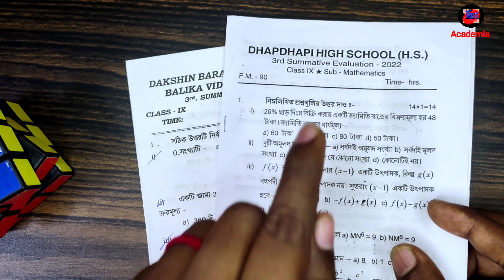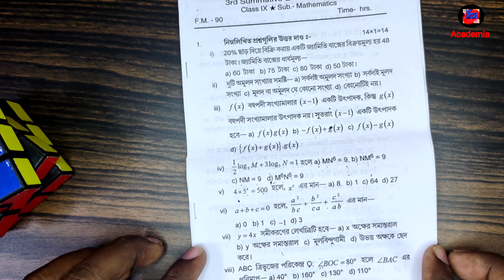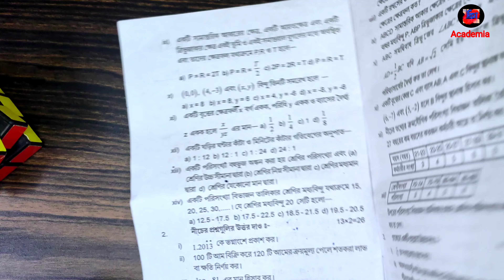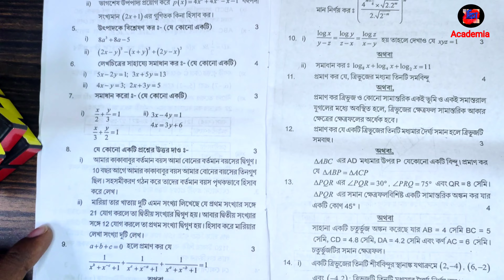🪶Class 9 MATH 3rd Unit Test Question Paper 2023🦋class ix math 3rd Summative exam suggestion 2023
🦋 class 9 Bengali  3rd Unit Test question paper 2022 for 2023 :

🦋 class 9 Physical Science 3rd Unit Test Suggestion 2023 :কার্য ক্ষমতা শক্তি , তাপ ও শব্দ :

🦋 class 9 History 3rd Unit Test Suggestion: chapter 7 জাতিসংঘ ও সম্মিলিত জাতিপুঞ্জ  :

class 9 life science 3rd unit test
3rd unit test 2023 class 9
class 9 geography 3rd unit test question 2023
2023 3rd unit test
class 9 life science 3rd unit test question 2023

class 9 jibon biggan question
class 9 life science 3rd unit suggestion
class 9 3rd unit test life science 2023
class 9 life science 3rd unit test suggestion 2023
class 9 life science 3rd unit test question paper 2023
claas 9 life science 3rd summative 2023
syllabus
claas 9 bengali 3rd unit test suggestion 2023
itihas
question

class 9 physical science third unit test question paper 2023
class 9 physical science 3rd unit test marks division 2023
3rd unit test question paper 2023 class 9
class 9 bangla 3rd unit test suggestion 2023
class 9 mathematics 3rd unit test 2023
west bengal board class 7 third unit test 2023
class 7 geography annual exam question paper 2023
class 7 geography final exam paper 2023
class 8 3rd unit math question
class viii 3rd unit test
class 8 math 3rd unit test question answer 2023
class 8 math third unit test syllabus 2023

claas 8 third unit test math
class 8 third unit test math 2023
gonit
class eight sanskrit exam paper 2023 annual exam
third unit test class 9 question paper 2023
class 9 math third unit test question 2023
class ix mathematics question & answer paper 2023 third unit test
class 9 math annual exam suggestion 2023
class 9 final exam math question & answer paper 2023
class 9 mathematics question
class 9 3rd unit test 2023 math
class 9 math 3rd unit test question answer 2023
claas 9 math 3rd unit test
class 9 final exam math question paper 2023
claas 9 math question paper
class 7 mathematics question & answer paper final exam 2023
class 7 third unit test question paper 2023 mathematics
class vii math annual examination 2023
class 7 third unit test exam 2023
class 7 mathematics final exam paper solution 2023
1st puc mathematics unit test question paper 40marks important questions 2023-24 karnataka board
উপপাদ্য
নবম শ্রেণি গণিত সাজেশন
nirjan sir
nirjan da
class 9math 3rd unit test question answer 2023 with pdf
claas 9 math 3rd unit test question pattern 2023
claas 9 math third unit test syllabus 2023